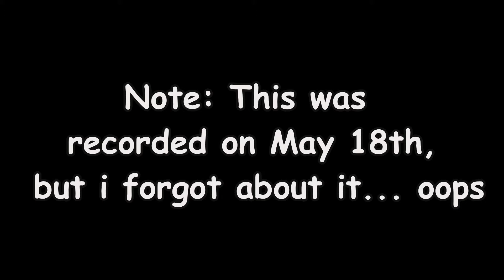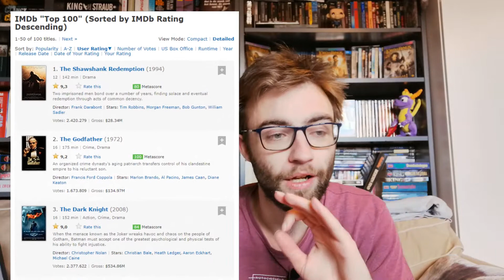Can You Adapt It? | Book Tag | About Book Adaptations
Questions :

1. What is your favorite book adaptation?
2. What is your least favorite adaptation ?
3. If you could adapt any book which one would it be and why?
4. What’s one adaptation that was portrayed perfectly.
5. If you could star in any book adaptation which one would it be and which character would you like to play?
6. When it comes to adapting a novel what’s your prefer media. tv mini series or a film?
7.If you could change anything from a recent adaptation what would it be.
8. Is there a book adaptation better than the actual book? If so, which one?
9. Can You Tag it? Tag your friends

@NeilGaiman: Make a Norse Mythology anthology series happen.